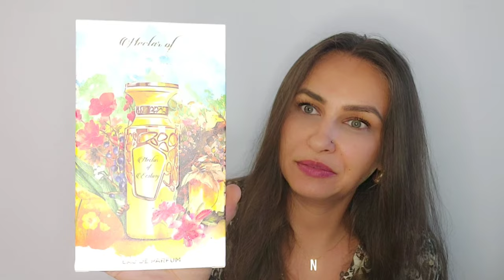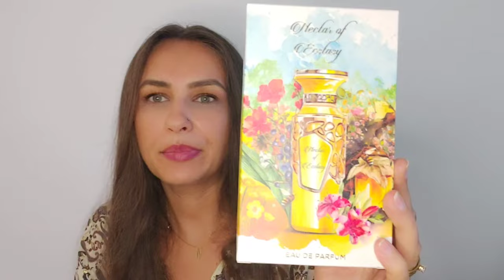Unboxing 'Surpriză' de la @teoc8227 ❤️